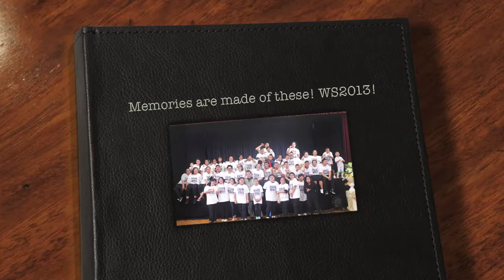WS DVD Slideshow 2013 "GIM Youth"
Photography by Lynda, Sammy and Timo Morisa.

Highlights of our White Sunday 2013 service at Papatoetoe High School. One of the best events of 2013. Praise Him!